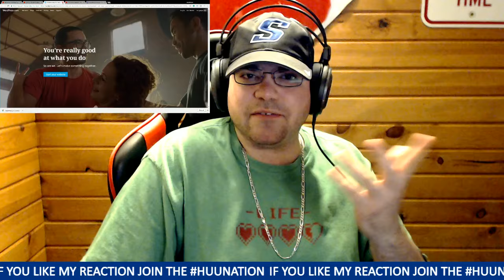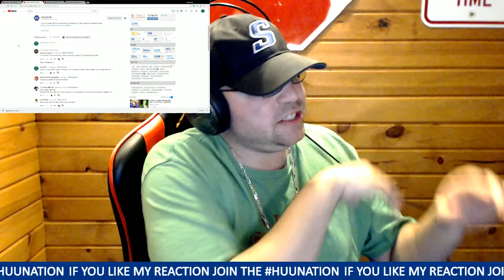LINK vs KENSHIN! reaction (Zelda vs Rurouni Kenshin) | ⚠️ FATAL CONFLICT ⚠️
Nidge reacts to Link vs Kenshin Fatal Conflict Zelda vs Rurouni Kenshin
/drunkfx (facebook)
@drunkfx (Twitter)
/meganidge (Twitch)